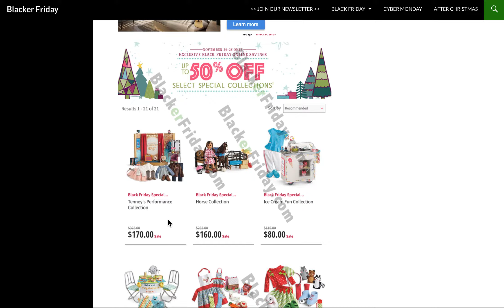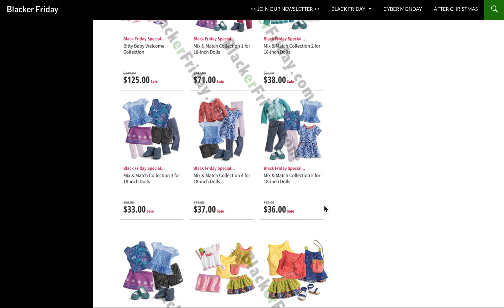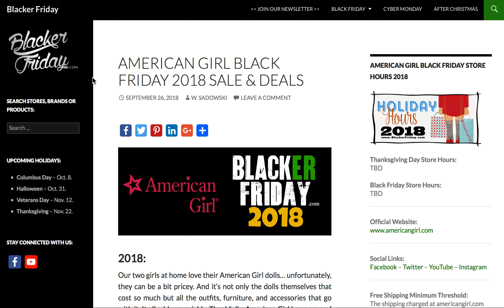American Girl Black Friday 2018 Sale Predictions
Hey! This Eric here coming to you again from the #1 Black Friday rumors website, BlackerFriday.com. This time let’s take a look at our 2018 American Girl Black Friday sale predictions (more

American Girl is actually different than a lot of the stores we monitor over Black Friday. That’s because their in-store sales are usually different than those they offer online. But because their online deals typically go live on Thanksgiving day and their in-store deals go live on Black Friday (last year stores opened at 8:00AM), nothing is stopping you from shopping both sales.

In terms of the offers you can expect, last year all in-store shoppers could pick up select books on sale for just $1, select accessories for just $5, and select outfits on sale for just $10.

But what about the dolls? Well, I hate being the bearer of bad news, but American Girl does not typically discount their dolls (or at least we’ve never seen it these last several years we’ve been tracking them over Thanksgiving weekend). We’re not saying that they never do — At certain times throughout the year we’ve seems discounts offered. In fact right now, at the time of this filming here in early October, they have a storewide “Friend & Family” coupon available where you can get $10.00 off your online purchase of $50 or more. We added Luciana Vega, the 2018 Girl of the Year, to our cart and applied the coupon without any issues so dolls seems to qualify for the offer.

Anyway, we’ll be bringing you the latest American Girl Black Friday sale detail and ad for 2018 the moment it’s available. Be sure to check back with us at BlackerFriday.com throughout November for all of the freshest news and updates

From all of us here at Blacker Friday, have a nice Thanksgiving weekend and good luck catching all those Black Friday bargains this year!